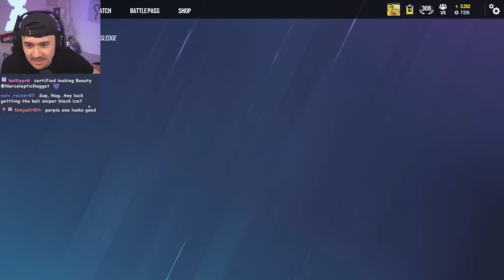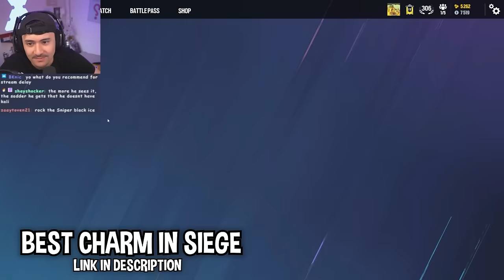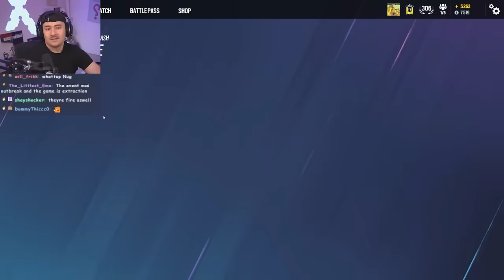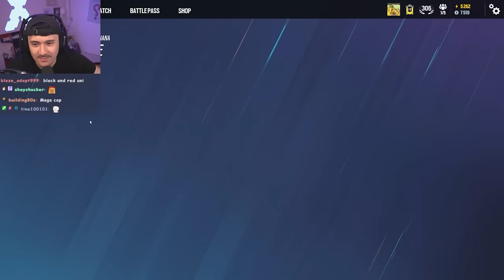My $5000 Rainbow Six Siege Account... (All Rare Skins)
idk why yall always ask to see all my skins but i finally made the video so enjoy

Description: my 5000 skins account rare pack opening full account locker tour